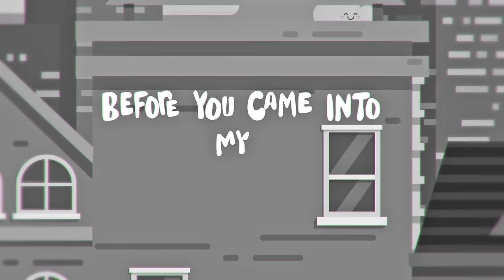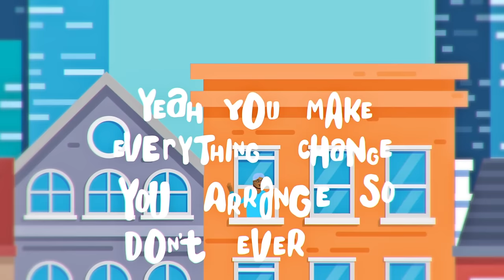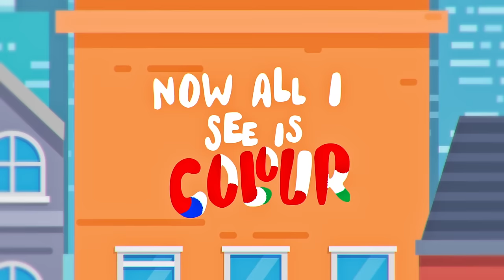MNEK - Colour (Lyric Video) ft. Hailee Steinfeld